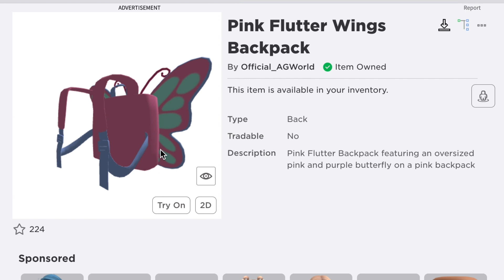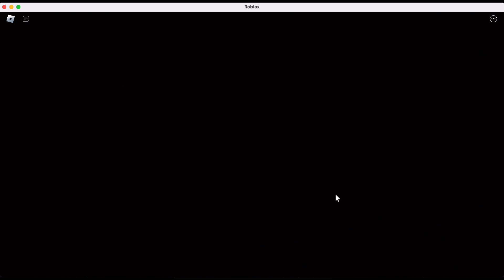[FREE ITEM] สอนรับของฟรี 2 ชิ้น กระเป๋าผีเสื้อ และออร่าดาว AG Star Aura, Pink Flutter Wings Backpack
[FREE ITEM] How to get Pink Cat Ear Headphones, Fairy Hair and Wings in Roblox - ⭐American Girl World⭐